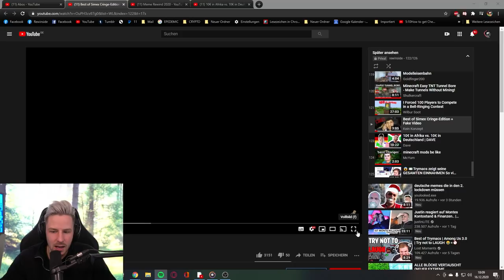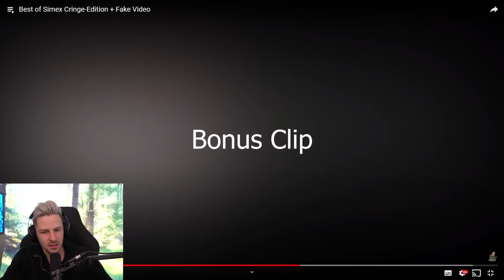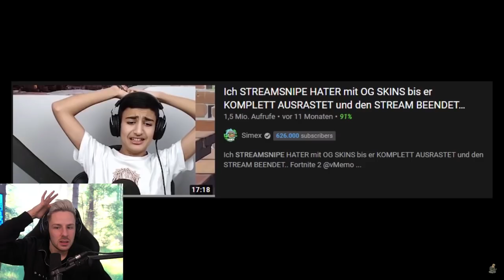Reaktion auf Best of Simex Cringe-Edition + Fake Video | Rewi verzweifelt komplett